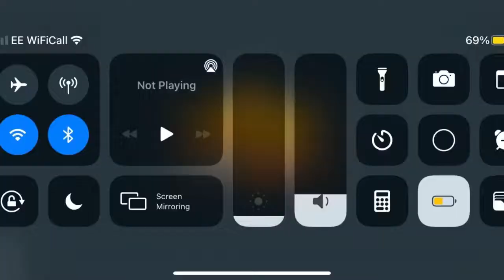Truck Simulator - POV: you’re an awful driver with asthma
It’s hard to believe I actually passed my driving test in real life...